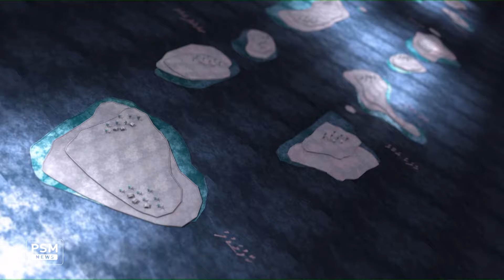ވީޑިއޯ: މަޖިލިސް 2024 - ގެމަނަފުށި ދާއިރާގެ ބަހުސް (Gemanafushi Dhaairaa Bahus 2024)